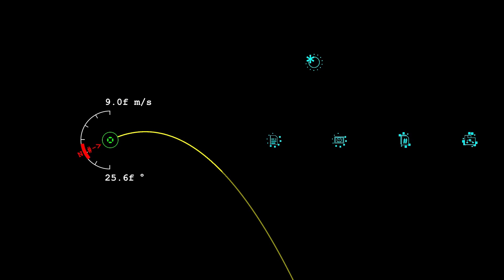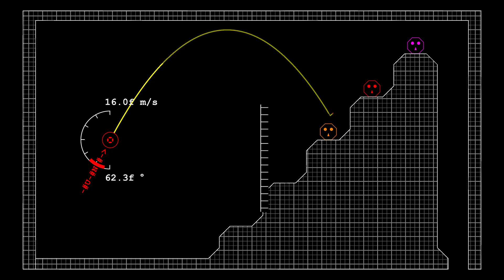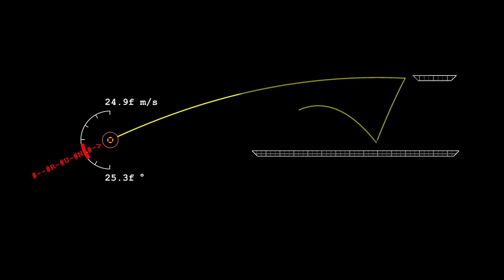Dos Cannon Game | Adding Animations and Effects 1